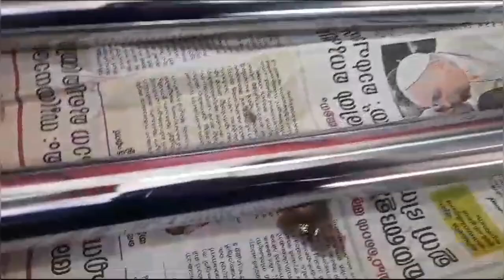KL63/4305(January 23, 2024)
**keralagram**, **keralagodsowncountry**, **india**, and **mallu**¹².**bikerepair**, **bikemechanic**, **twowheeler**, **bikes**².

Dear friends,